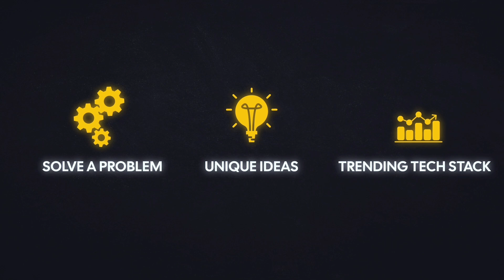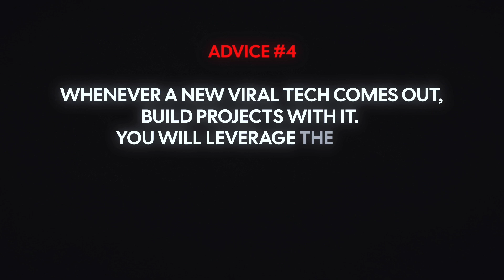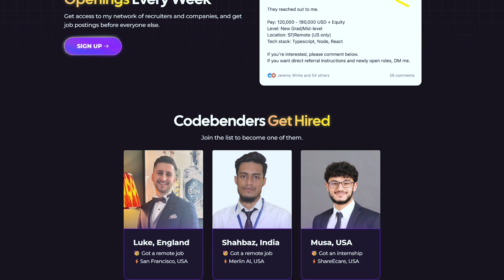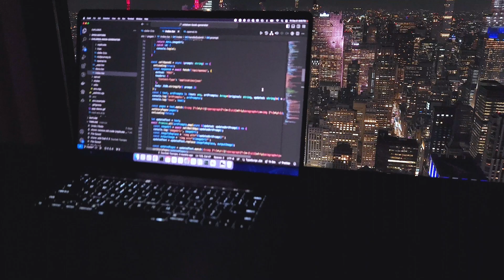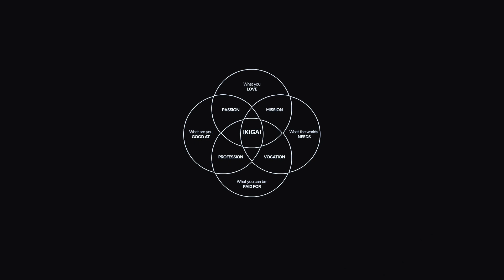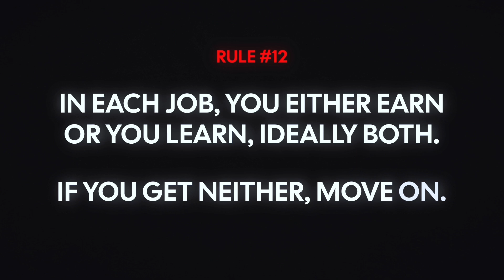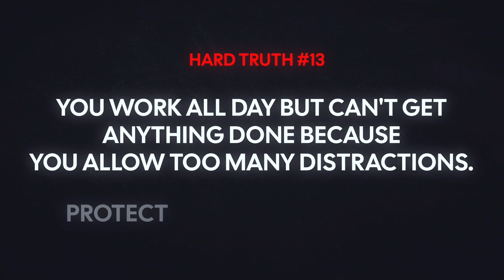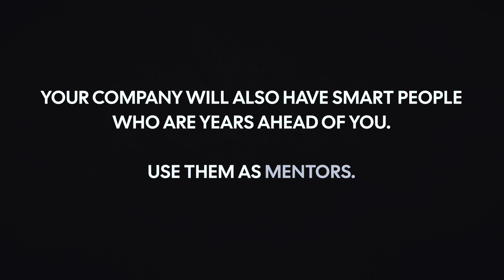10 Years of Career Advice By A Senior Software Engineer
🔥 Join FREE live class to land a $160k+ job at an AI startup:

I am Zaurbek Stark. Senior software engineer. I quit coding 3 times. Moved from Europe to the US. Went from $0 to $200k/yr in 3 years. Worked for companies in NYC & LA. On this channel, I teach you what I learned to help you become a high-paying software engineer in today's competitive market.